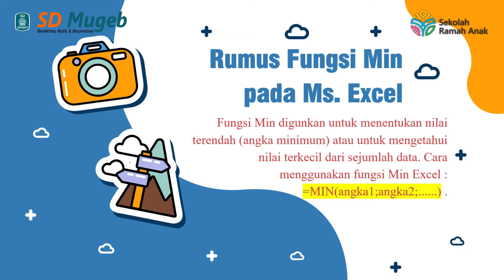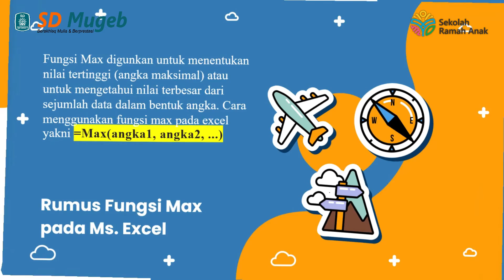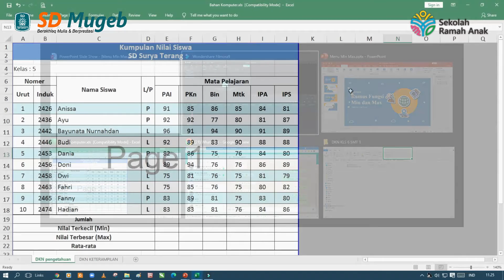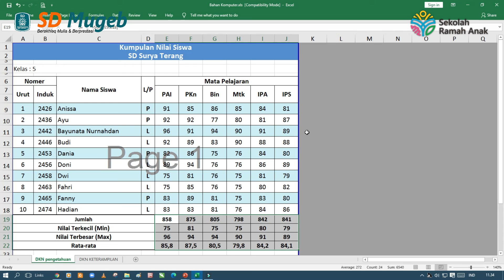Penerapan Rumus Fungsi Min dan Max (Komputer Kelas 5, Senin 26 Juli 2021)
Penerapan Rumus Fungsi Min dan Max
Materi Komputer Kelas 5 (Senin 26 Juli 2021)

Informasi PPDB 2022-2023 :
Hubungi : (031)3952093